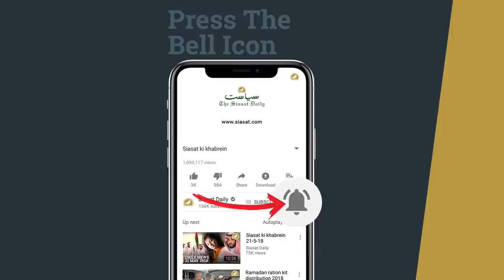Unani Students Protest at Nizamia Tibbi College, Charminar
Students of Govt, Nizamia Tibbi College & Al-Arif Unani Medical College holding a protest in college premises at Charminar on Wednesday alleging irregularities in exam results. They demanded re-correction of all papers